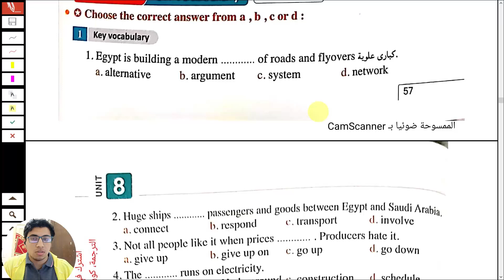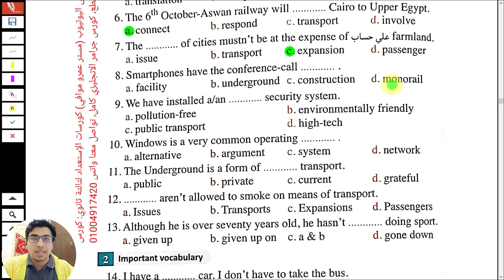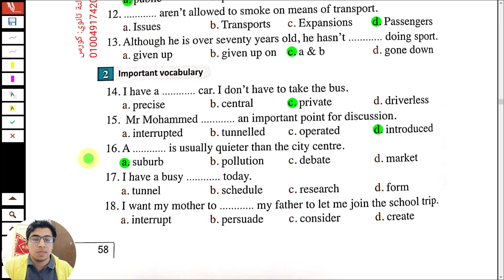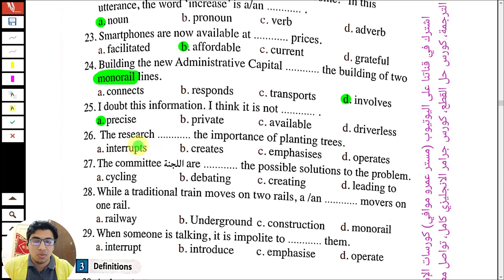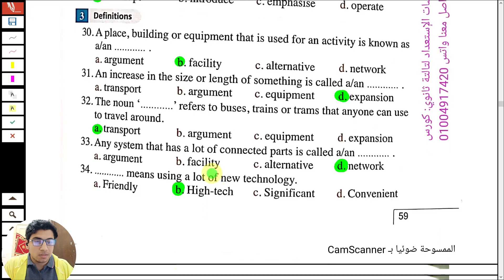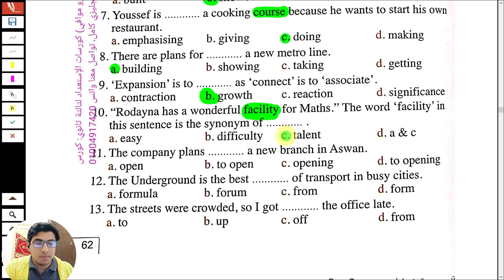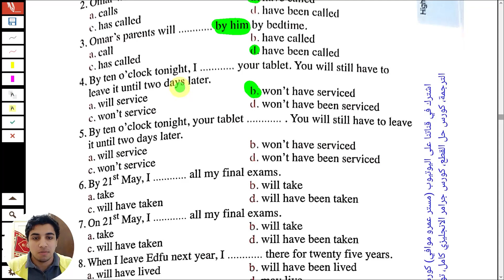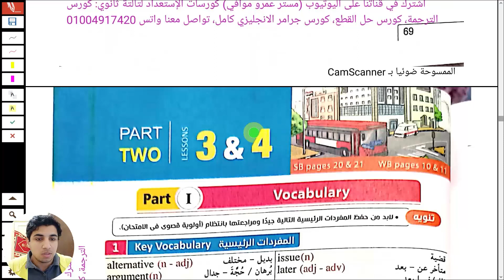حل تمارين المعاصر انجليزي تانية ثانوي الترم الثاني 2023 || Unit 8 L1,2